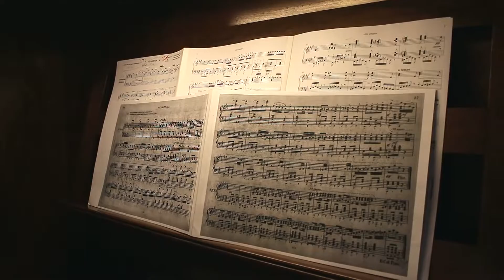Bruno Bergamini - Polka Finale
GIOVANNI BATTISTA MARIA PELAZZA nacque il 24 Maggio 1947 a Carmagnola (TO). Studiò
presso l’istituto Salesiano di Torino dove fu allievo del Mons. Giovanni Cagliero (notevole
musicista e diretto collaboratore di S. Giovanni Bosco). Successivamente, la famiglia Pelazza si
trasferì prima a Torino, poi in Francia, ed infine a Buenos Aires dove Giovanni Battista morì nel
1936. Fu amico personale di Saint – Saens, Verdi, Puccini e Perosi. Questi dati sono la sintesi
della vita di questo interessante e originalissimo compositore – organista di cui si sa ancora
abbastanza poco.
La prima formazione musicale con Monsignor Giovanni Cagliero è molto importante per la sua
poetica, infatti, nelle sue composizioni giovanili sono decisamente percepibili caratteri e stilemi
tipici della musica operistica che tanto ha influenzato la produzione del Cardinale. Rossini,
Bellini, Donizetti, Paganini ma, soprattutto, le prime opere di Giuseppe Verdi erano il riferimento
per tutti i giovani compositori, non solo di musica per il teatro, ma anche sacra, cameristica,
sinfonica ecc.
All’età di 24 anni fu nominato organista titolare del grandioso organo Camillo Guglielmo Bianchi
(Lodi, 10 ottobre 1821 – Novi Ligure, 7 dicembre 1890) di Romano Canavese; a questo periodo
appartengono le 2 messe e le 10 Suonate per la benedizione del SS. Sacramento. Sebbene
non sia riportata la data di pubblicazione di queste composizioni da parte della Calcografia
Salesiana, l’appartenenza al periodo romanese si deduce dalle indicazioni dei registri che
l’autore consiglia per l’esecuzione: tutti appartengono alla fonica del Bianchi (strumento ancora
oggi presente ed attivo nella Parrocchia di San Pietro e San Solutore a Romano Canavese). Lo
stile di queste composizioni risente sicuramente del vicino periodo di apprendistato del nostro
con Monsignor Cagliero, tuttavia la forte personalità del Pelazza e gli influssi della musica da
ballo e dell’operetta, che in quegli anni costituivano la grande novità, fanno sì che questi brani si
distinguano tra i lavori della produzione coeva. Titoli come “per dopo l’Epistola” o “per il
Postcommunio” dalla messa in Re o la “Polka finale” dalla Messa in Do costituiscono dei veri
gioielli nel loro genere.
Pelazza ricoprì il posto di organista a Romano Canavese per almeno 4 (ma probabilmente più)
anni e, dopo un vuoto di notizie di un decennio lo troviamo a Torino, nel 1885, organista alla
Basilica di M. Ausiliatrice.
A questo periodo risalgono le “12 Suonate sui principali tuoni”, autentico capolavoro, non solo
della produzione pelazziana ma, direi, di tutto il panorama musicale di quell’epoca e di
quell’area geografica. Anche qui, il riferimento all’organo, oggi purtroppo non più presente, dei
fratelli Lingiardi (importantissima famiglia di organari attivi a Pavia dal 1807 al 1920) fatto
erigere pochi anni prima da Don Bosco e fatto inaugurare dallo stesso al grande Vincenzo
Petrali di Cremona, ci conferma Pelazza titolare (o, comunque organista) dello strumento della
Basilica: Le indicazioni dei registri tipici dei celebri organari lombardi come Campana, Voci
umane ecc. o l’uso di 2 tastiere con la II chiusa in cassa espressiva, non lasciano dubbi a
riguardo. In alcune di queste composizioni si nota una leggerissima evoluzione stilistica rispetto
ai lavori del periodo romanese: nella scrittura melodica c’è la tendenza all’abbandono della
monodia pura di derivazione operistica per privilegiare un canto più corposo, piuttosto meno
ricco di situazioni melismatiche ma arricchito da figurazioni che vi si sovrappongono
contrappuntisticamente impreziosendolo (Adagio in La, Adagio per l’Elevazione). Mentre, nelle
composizioni più brillanti, i ritmi di danza provenienti da Vienna e Parigi iniziano ad essere
presenti dando un fresco sapore di nuovo (Marcia finale in Sol, Suonata n° 12).
Altro interessante lascito del maestro sono le nove composizioni facenti parte dell’antologia

La fresca spontaneità nell’inventiva unita al sempre presente rigore architettonico costituiscono
le due principali caratteristiche della musica di Pelazza. La prima è qualità peculiare soprattutto
nei brani per l’Elevazione o nelle 10 Suonate per il SS. Sacramento. Qui, in particolare, traspare

lo studio dei maestri operisti e la pratica squisitamente ottocentesca dell’invenzione melodica;
tuttavia, anche in questo tipo di scrittura è sempre presente un grande controllo dell’equilibrio
formale e una scrupolosissima cura nella gestione del supporto armonico – contrappuntistico
che fa da sostegno alla linea melodica sempre elegante e sobria.

Bruno Bergamini
Per un maggiore approfondimento vedi anche
“Giovanni Maria Pelazza da Carmagnola, organista e compositore a Romano Canavese e nel mondo”
a cura di Anna Fietta, Guido Corrias
Edizione dell’associazione Giuseppe Serassi di Boretto (RE)